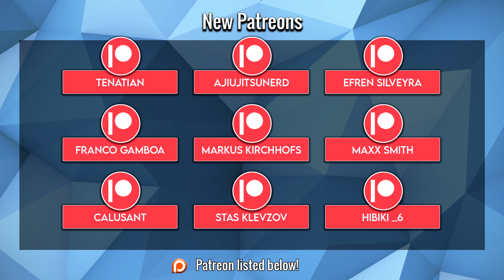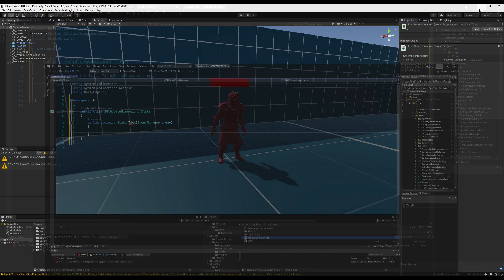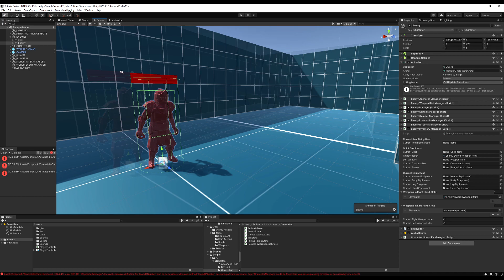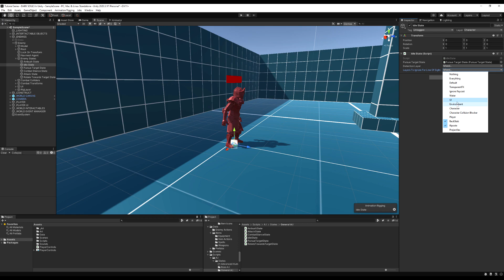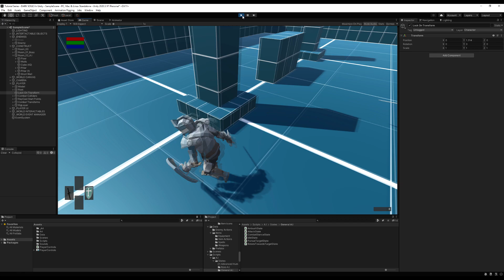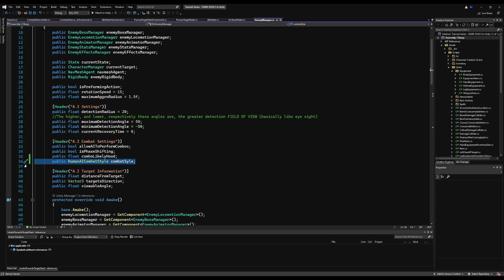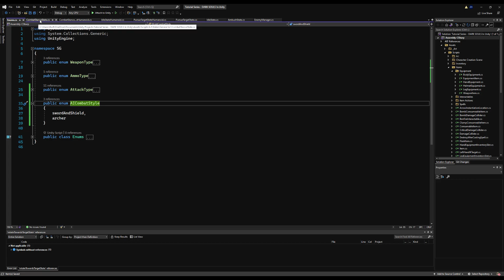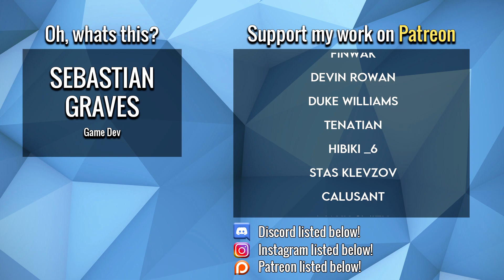Create DARK SOULS in Unity ► EP. 109 ADVANCED A.I (PT. 1)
In this episode we create some of our Advanced A.I scripts; including the Idle, Pursue Target and Combat Stance States. We also add obstacle detection whilst our A.I is searching for a target. This is paired with the field of view detection so our A.I is not able to detect a target that is obstructed by a piece of environment.

We also add "Combat Styles" using Enums to our A.I. The combat style will be used to decide further action of the advanced A.I on the Combat Stance state script. For example; a "Sword & Shield" style will utilize logic using blocking, parrying, and offensive attacks using the right handed weapon. Whereas the "Archer" style will utilize distance, and ranged attacks with the right handed weapon.